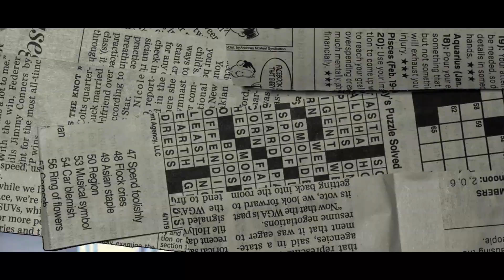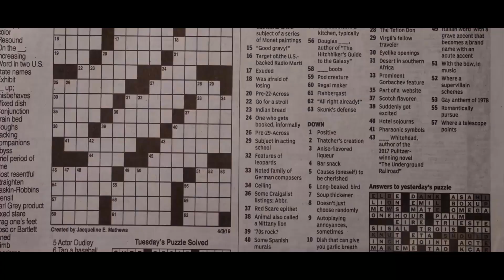D.O.B - KAS GUNCANG (Official Music Video)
Out now gengsss !!!
Salam basudara semua ada lagu baru dari kami !!!

Mix by : Brayen Pattiapon
Direct by : Its Farhan

Nantikan video selanjutnya guys !!!
Salam Hormat 🙏
Thanks😇🙏